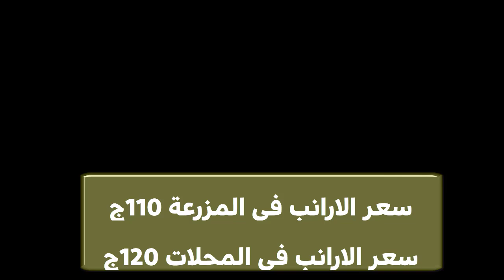أسعار الفراخ والارانب الكتاكيت السمان والبط يوم الخميس في المحلات 19/ 9 / 2024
شاهد أيضا:
5 انواع خضار موجدين طول الشتاء وثمنهم مش غالي هيخلوا البيض يزيد دون انقطاع طول السنة
4 طرق غير مكلفة لعلاج مرض أعين الدجاج الرغوة والتورم ودمعة العين مضمونة هتعالج مرض عين الدجاج نهائياِ
5 طرق سحرية وغير مكلفة لعلاج كساح الطيور والدجاج بعدهم ستودع الكساح وعدم القدرة على المشي عند الدجاج
5 طرق سحرية وغير مكلفة لعلاج كساح الطيور والدجاج بعدهم ستودع الكساح وعدم القدرة على المشي عند الدجاج